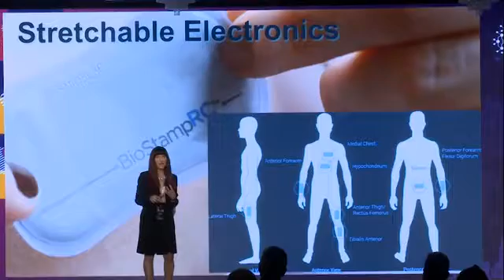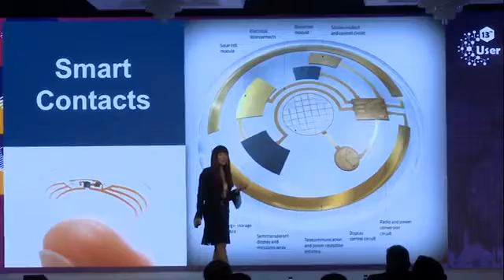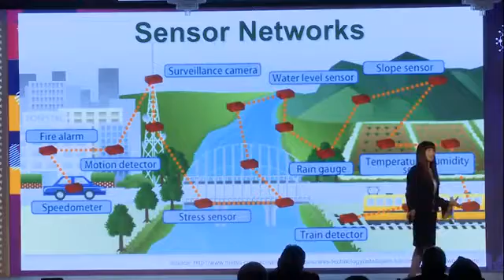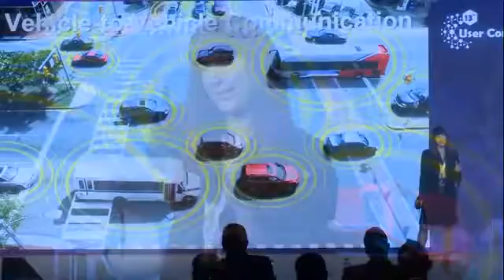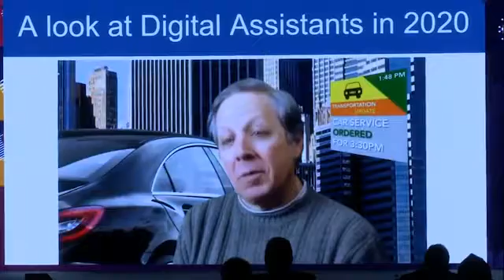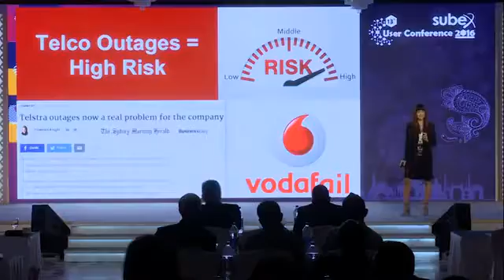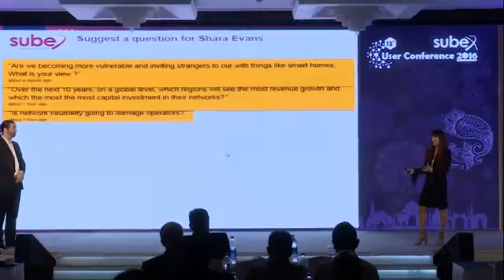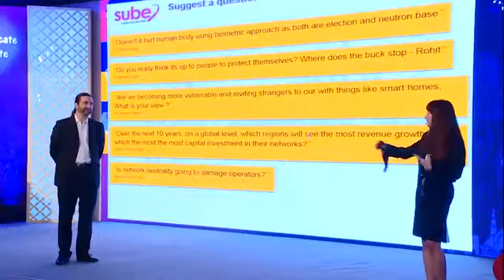Futurist Shara Evans | Subex User Conference 2016 - Unlocking the Future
In this keynote speech at the Subex User Conference 2016, technology futurist Shara Evans paints a vision of the future in a software enabled world, where Robots as a Service are offered by innovators in a range of industries, and where autonomous vehicles + drones communicate with each other and the cloud.

Emerging technologies such as advanced wearables, sensors, augmented and virtual reality, and biometrics will generate massive amounts of data that can be leveraged into real-time context based information. As our cities and infrastructure comes alive, these applications will consume more and more bandwidth, and generate a range of new business opportunities. Will telcos take advantage of these trends by developing new, innovative services? Are there hidden risks for telcos? Find out more in this keynote session.